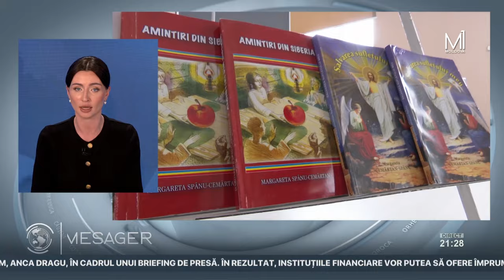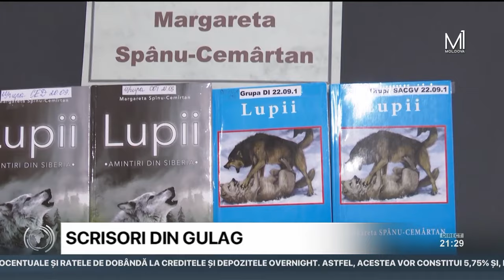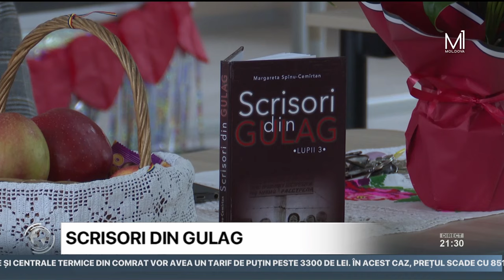Margareta Spînu-Cemîrtan, supravieţuitoare a Gulag-ului, a scris o nouă carte-mărturie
Este una dintre protagonistele documentarului „Siberia din oase" de regizoarea Leontina Vatamanu, a spectacolului „Dosarele Siberiei" în viziunea lui Petru Hadârcă şi rămâne un model de rezistenţă. Fosta deportată Margareta Spînu-Cemîrtan a supravieţuit chinurilor şi umilinţei şi a documentat în cărţi drumul pătimirilor prin care a trecut ea şi tot neamul dus în siberii de gheaţă. A fost invitată la Centrul de Excelenţă în Construcţii, unde a lansat o nouă carte, „Scrisori din Gulag".